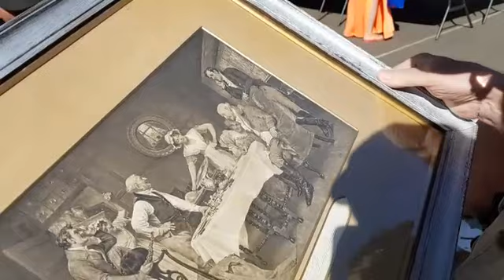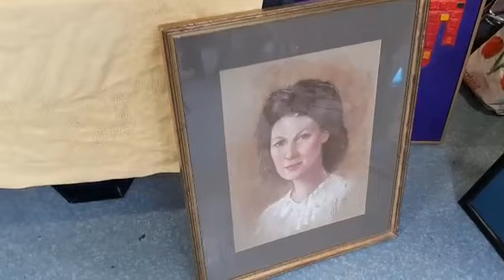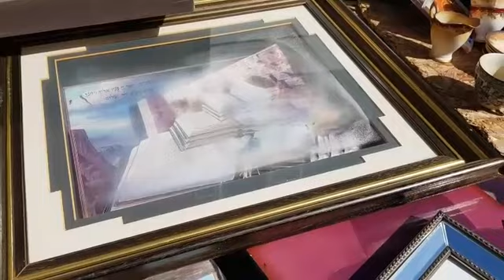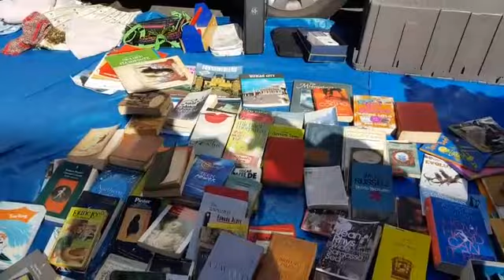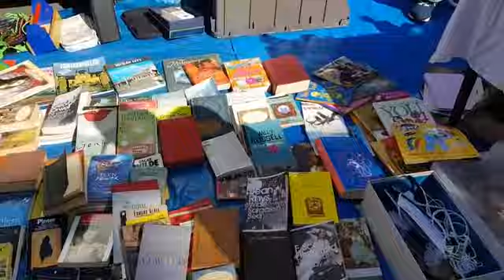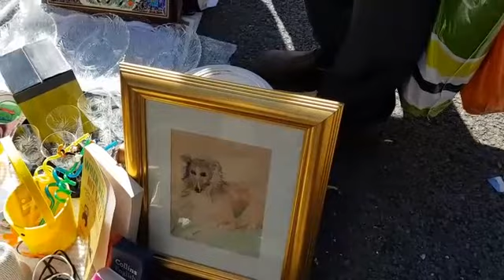Барахолка в лондоне. Чудесные камеи и нэцкэ.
Канал Andreys Miniatures.